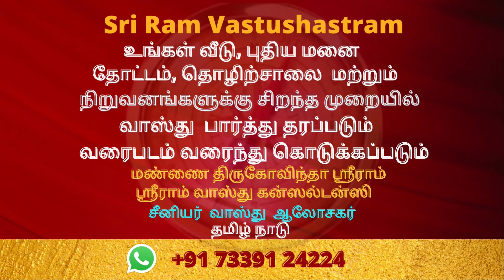தீபாவளி ஹோம் வஸ்திர தானம் | Deepavali | Home Giving 24-10-22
Sri Vel Vastushastram.
Thiru  Mannai K K Aranganaathar Sriram
 Vastu  Expert